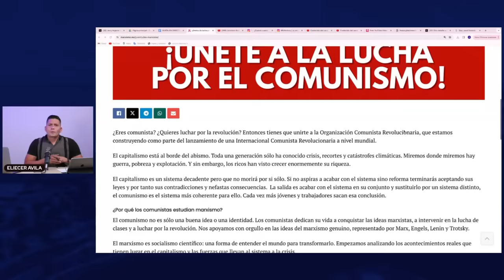¿Diosdado se quiere “echar” a Maduro?? 😳🇻🇪